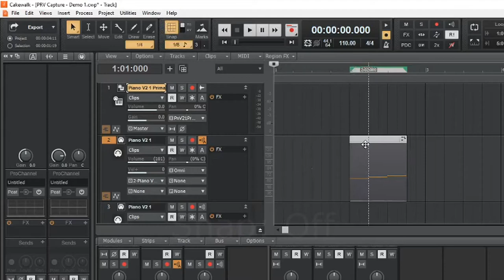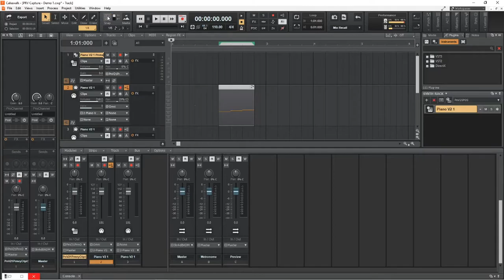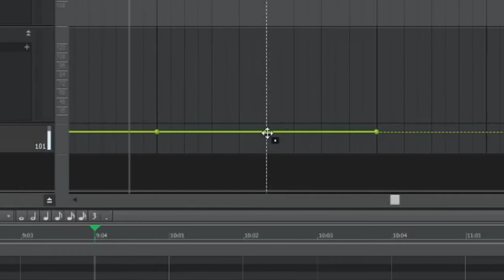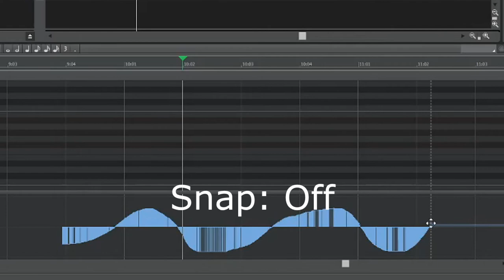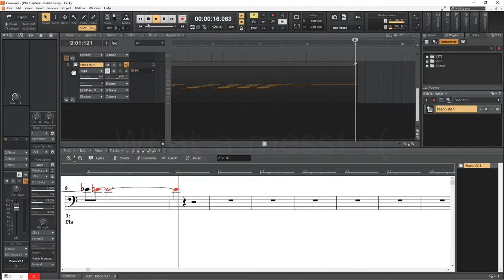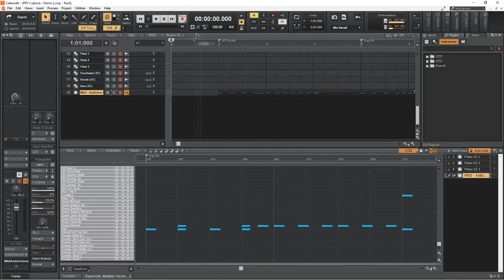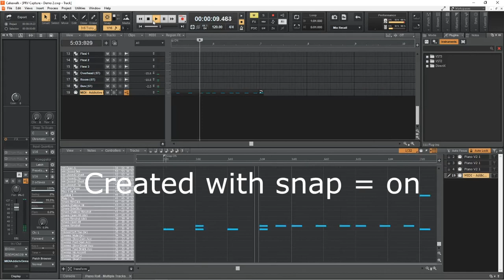"Off The Grid" Music, Explained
This video covers a technique I use when drawing music, one I call "Off The Grid" music composition (OTG for short). Before watching, please watch my tutorial series on drawing music if you haven't already. Here's the link to part 1: